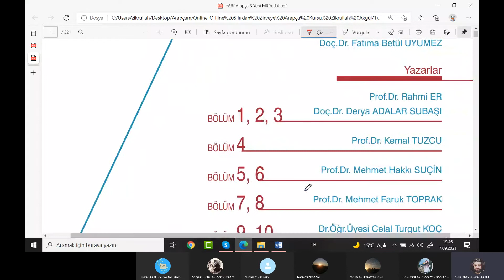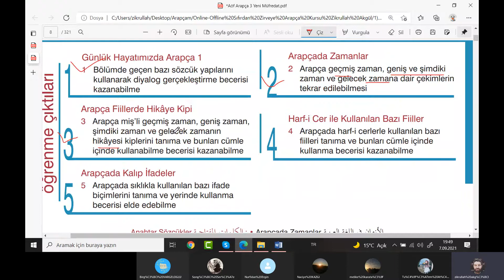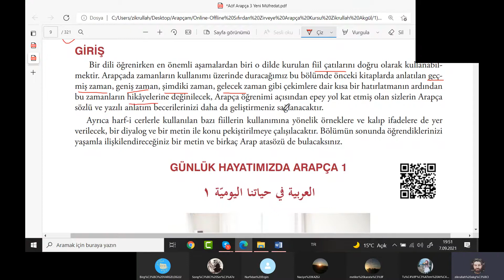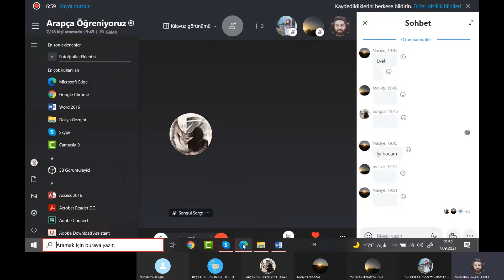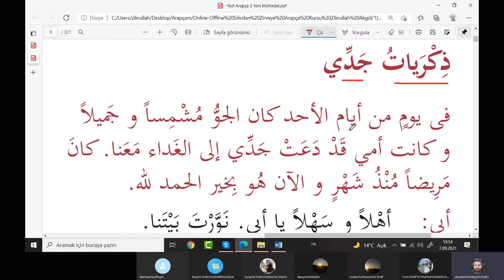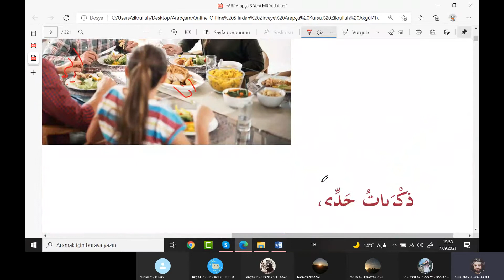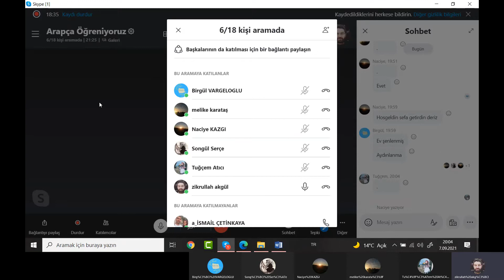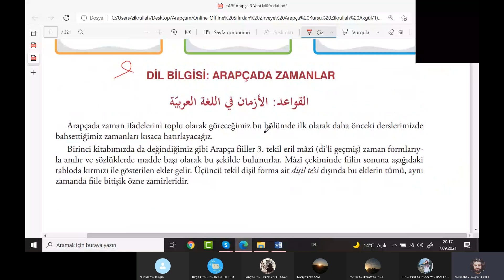Sıfırdan Zirveye Modern Arapça Dersleri B1 Seviyesi 1.Ders - Zikrullah AKGÜL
✅  Zikrullah AKGÜL Hocamızla Sıfırdan Zirveye Modern Arapça Dersleri B1 Seviyesi 1.Ders